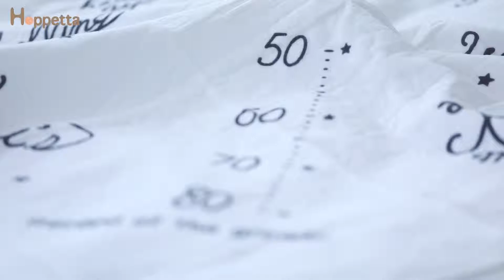【Hoppetta】月桂冠成長紀念浴巾 | 10mois 日本六層紗嬰童用品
時刻紀錄寶寶每個珍貴的成長歷程，毛巾上有著每個重要的時刻書寫
讓您在每個紀念日有著更完美的寫真 。

Rolling over (翻身)
Crawling (爬行)
Sit up (學坐)
Hold Hand up (抬頭)
BirthDay (生日)
X'mas (聖誕)

在寶寶頭部的位置有著皇冠，拍照起來就像個小公主/小王子一樣可愛，
一面是紗布材質，另一面是毛巾布材質，柔軟更吸水，方便媽咪交替使用。